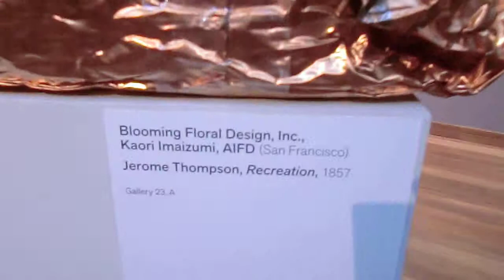Flower Bouquet Art -6 Recreation ( Jerome Thompson 1857 )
De Young San Francisco March 2012
CIMG2033